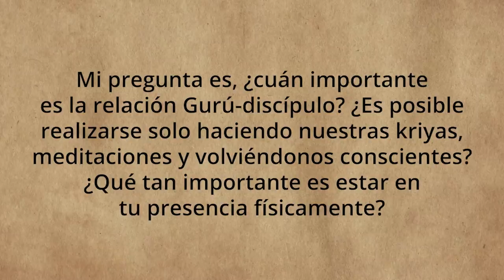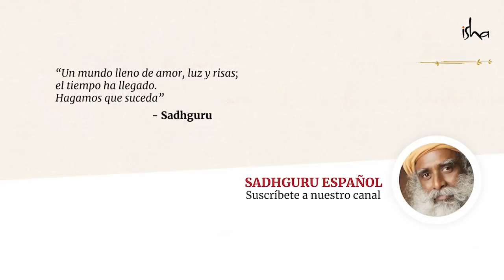El esfuerzo o la gracia: ¿cuál te ayuda a crecer? | Sadhguru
Sadhguru examina la diferencia entre hacer una sadhana espiritual y permitir que funcione la otra dimensión de la Gracia. Explica que, mientras que la acción encuentra fácilmente reconocimiento en la sociedad, también es un proceso limitado. Incluso una simple tarea como hornear pan también requiere partes iguales de hacer y permitir que las cosas sucedan.